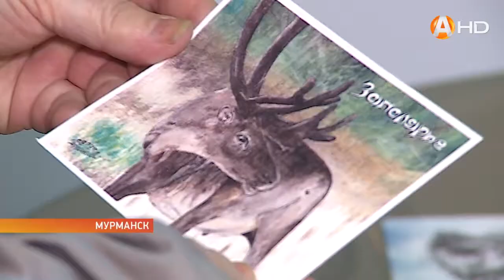В Мурманске открылась первая выставка картин художника Сергея Еремкина